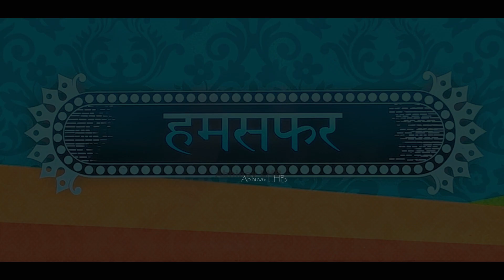BANGALORE - AGARTALA HUMSAFAR EXPRESS in FULL SPEED with mega offlink TKD EMD WDP4D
12503 Bengaluru Cantt - Agartala HUMSAFAR EXPRESS hauled by mega offlink: dual-cab EMD WDP4D 40257 of DLS Tughlakabad (TKD), NR; captured near Mirza, Assam.